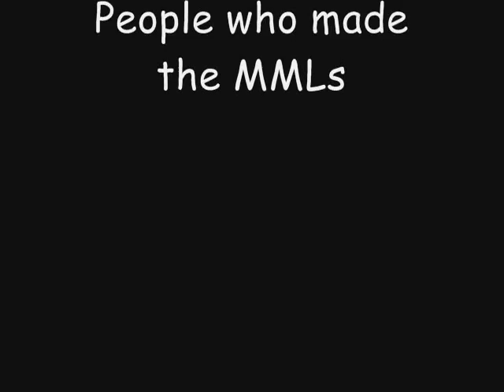Romancing Saga Solo Performance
Exactly as the title says. The music I play here is from the game, Romancing Saga (PS2).

1) Intro Theme
2) Minstrel's Song
3) Gray's Theme
4) Prelude to Battle
5) Challenge to the Four Gods

Like my other video, Mabinogi Duo Performance, I made a mistake at the end of putting Windows Media Player instead of Windows Movie Maker. Oh, and..sorry if the sound quality is bad.

*Recruiting people for party performance in Mari Server. Must have at least rank 9 for at least Instrument Playing. If I have enough people to play the music I find, I'll be recording and uploading it. PM me if you're interested and I'll send you a note in the future. By the way, I haven't been playing Mabinogi recently so don't expect me to be as active. I'm only doing this for fun.*